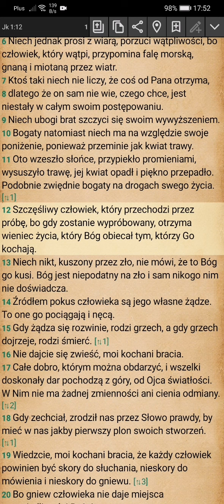Kolejne pytanie do zbawionych na zawsze